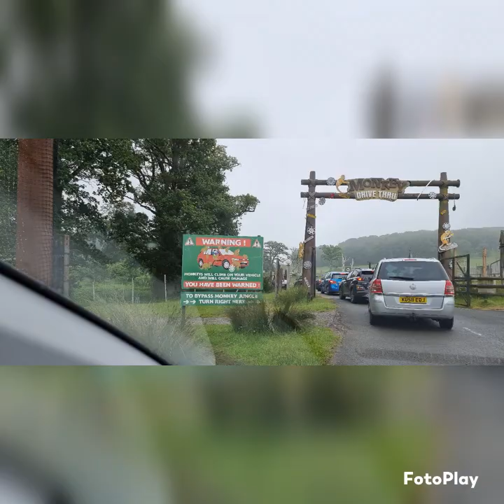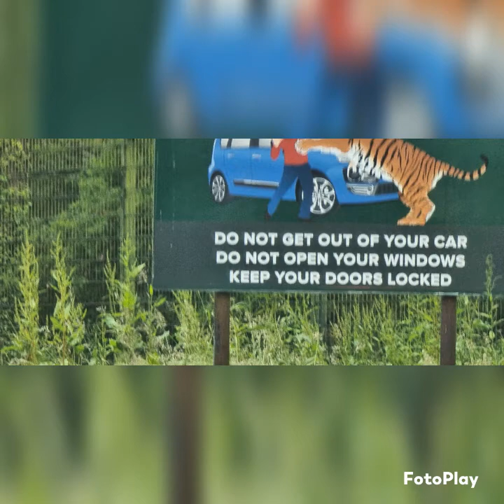longleat safari park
day trip to longleat safari park sideshow of pictures with music